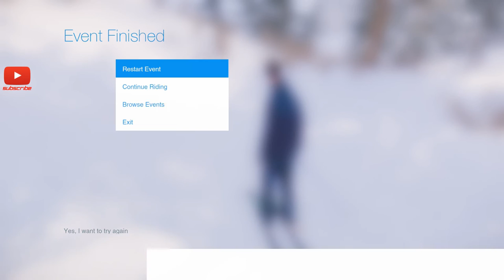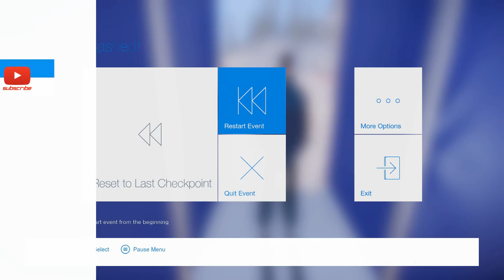Snow #2 | Open World Winter Sports | Ski Events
If so, please share on social media, it would really help me out.

We've seen snowboarding, let's check out the Skiing and get some big air.

Why not visit me on these social media sites